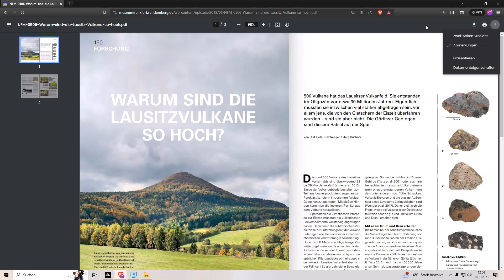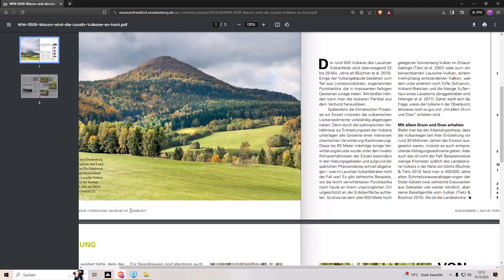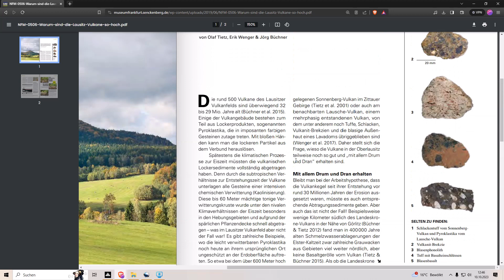Datierungen sind sehr fragwürdig bis lächerlich.. 500 Vulkane, Oberlausitz. 30 M. Jahre Erosion ? xD